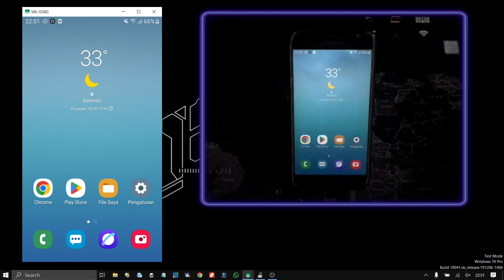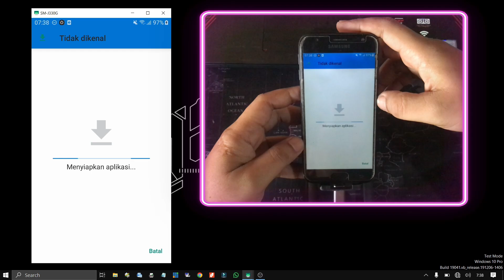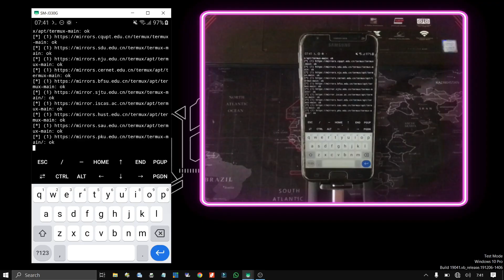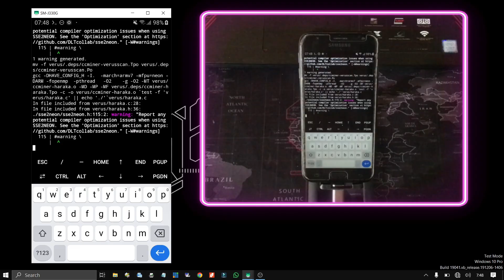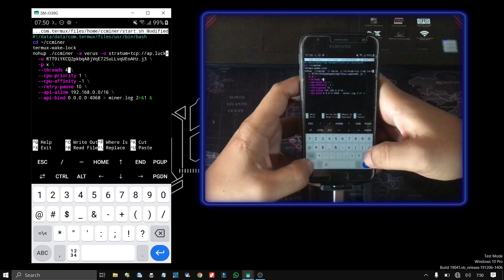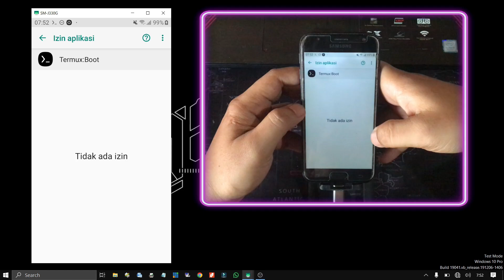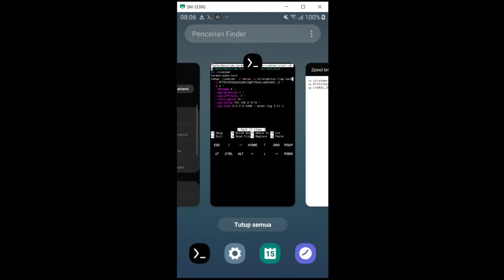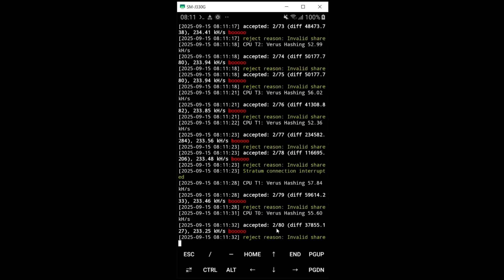[TUTORIAL] NEW Update Script Auto Install Mining Verus di Termux Android 5, 6, 7+, 32Bit & 64Bit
Script Auto Install yang saya buat bisa digunakan hampir disemua Android mulai dari Android 5 (Lollipop) ke atas, baik 32-bit maupun 64-bit dan TANPA ROOT.

Kompatibilitas Script =

Chipset : MediaTek, Qualcomm Snapdragon, Samsung Exynos, Intel Atom

Arsitektur CPU (ARM) : ARM 32-bit (armeabi-v7a / ARMv7), ARM 64-bit (AArch64 / ARM64-v8a), x86 32-bit (i686), x86_64 (64-bit)

Perangkat yang digunakan pada tutorial =

Device : Samsung J3 Pro
Chipset : Exynos
OS : OneUI , Android 9, 32-Bit

Link Download (direct link) =